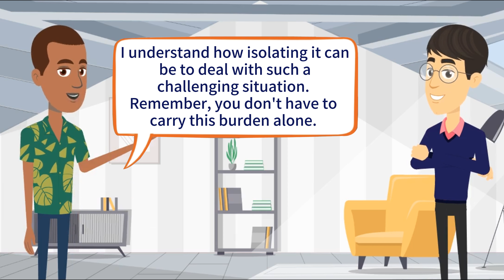English Speaking Practice | English Conversation Practice | Improve Your Listening Skill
This is a casual english conversation for english learner.